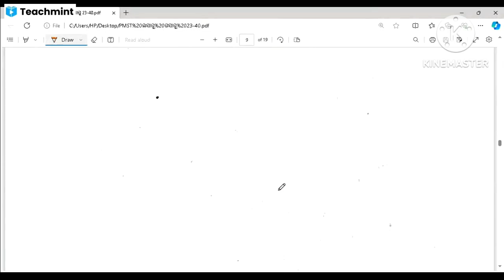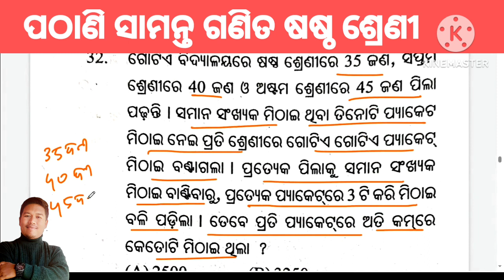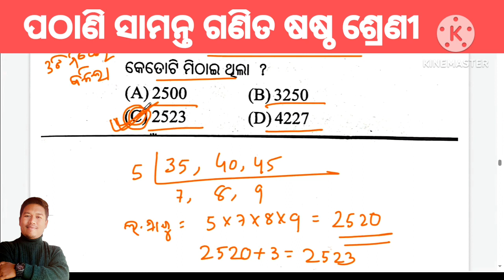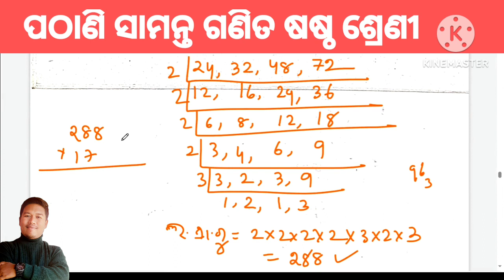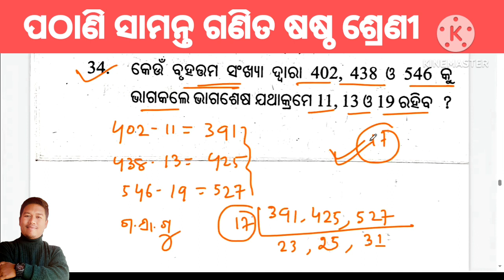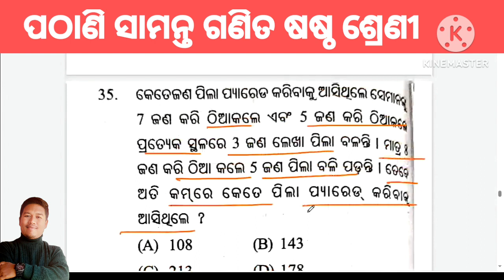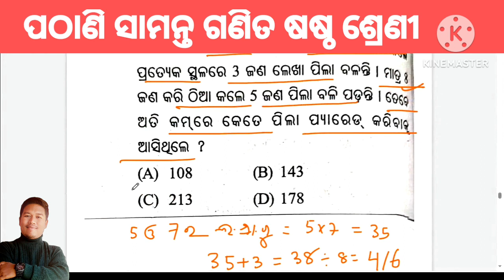ଷଷ୍ଠ ଶ୍ରେଣୀ ଗଣିତ |ଲସାଗୁ ଓ ଗସାଗୁ |Pathani Samanta Exam 2024|Class 6 |Stage 1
ପଠାଣି ସାମନ୍ତ ମେଧା ବୃତ୍ତି ପରୀକ୍ଷା 2024
ଷଷ୍ଠ ଶ୍ରେଣୀ ପିଲାଙ୍କ ପାଇଁ
ପୂର୍ବ ଵର୍ଷର  ଲସାଗୁ ଓ ଗସାଗୁ ପ୍ରଶ୍ନ ଉତ୍ତର ଆଲୋଚନା କରାଯାଇଛି |

pathani samnta exam 2024
class 6 math scholarship 2023
pmst important questions
scholarship math 2024
ଷଷ୍ଠ ଶ୍ରେଣୀ ଗଣିତ
class 6 math pyq mcqs
ମେଧା ପରୀକ୍ଷା
scholarship exam math question
Math questions and answers
ପଠାଣି ସାମନ୍ତ ଗଣିତ 2024
Math scholarship exam
Class 6 Math
ମେଧା ପରୀକ୍ଷା ପ୍ରଶ୍ନ ଓ ଉତ୍ତର